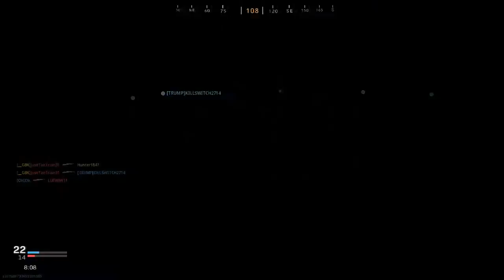Microsoft Buys Bethesda | $7.5 Billion for Elder Scrolls and Fallout Developer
Today's Topics: Microsoft buys Bethesda for a record amount. What is the future of Fallout and Elder Scrolls? Will Starfield be an Xbox Exclusive? We discuss the possible ramifications of this sudden acqusition
Check us out on Twitch Every Saturday:
Twitch.tv/adrinkwithcrazy